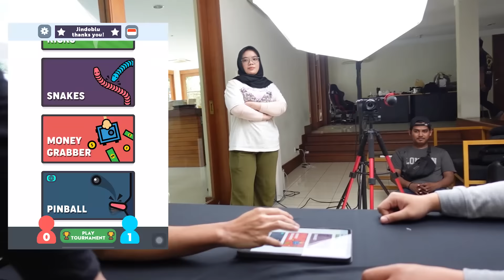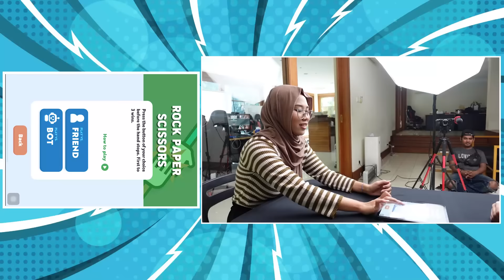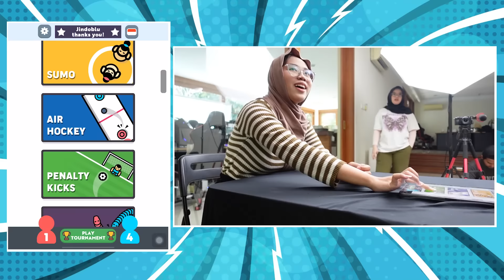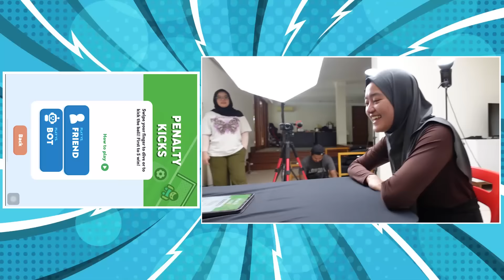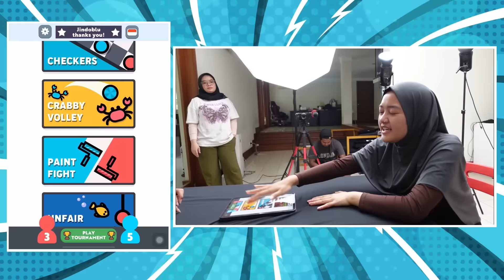WALAUPUN TIMNYA GAK SEIMBANG TERNYATA SENGIT SAMPE AKHIR!!! -TWO PLAYERS GAME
Stay Awesome!